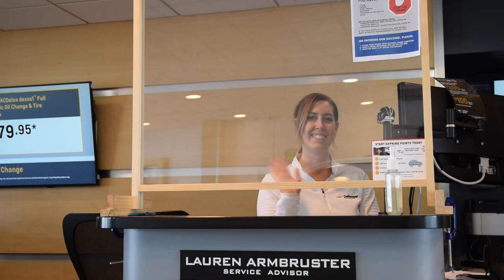We've Got a New Way of Doing Business!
We’ve got a new way of doing business at DeNooyer Chevrolet, because knowing you and what your needs are, is what drives us.

Shopping, buying, test drives––even vehicle service––are now simpler and safer than ever. We’ll pick up for service, or deliver the car or truck of your Dreams right to your driveway with our DeNooyer At Home Service. Plus, our secure trade-in process ensures you’ll get the best value for your old ride.

Our showroom is open by appointment, just call, text or schedule online.

Experience why we’re the First in First-Name Service, Visit DeNooyer.com.